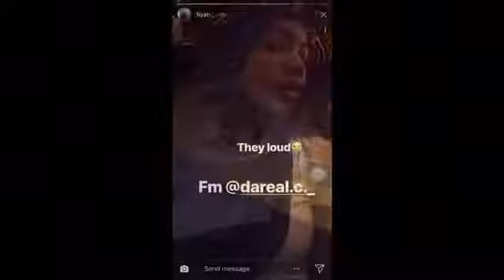My first Vlog (Birthday Vlog!🦋)